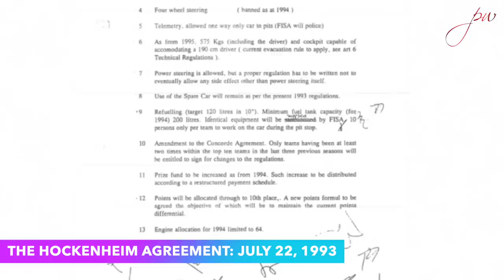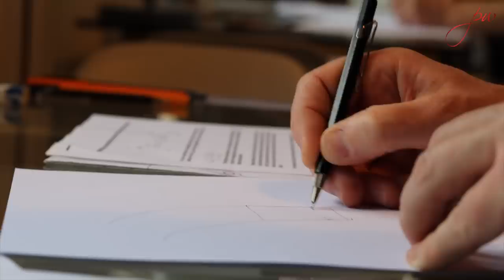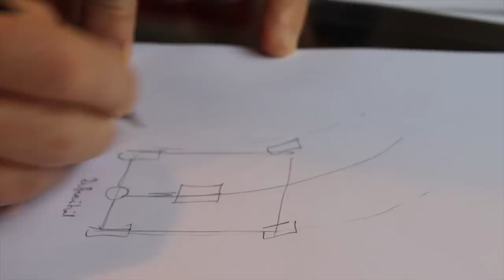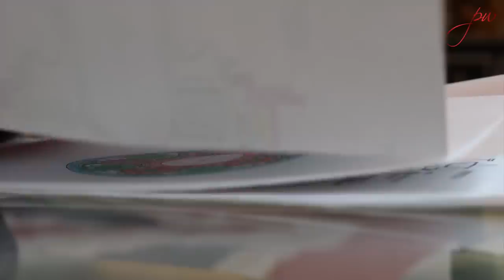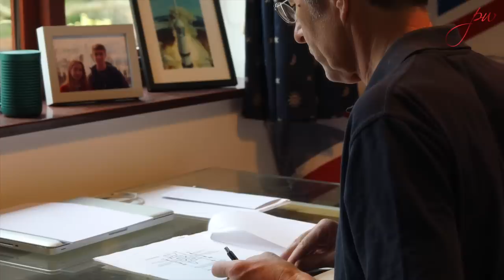Secrets of F1's least-known electronic driver aid. By Peter Windsor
Although many F1 electronic driver aids have been banned over the years, the active differential still plays a major role in the set-up of all of today's F1 cars - including all the 2022 versions. In this video, one of the key men behind the creation of the active diff - John Sutton - talks about its purpose in F1 today, its evolution, how it changed the way that F1 teams went racing and how it also plays an integral role in the handling of current high-performance road cars. John Sutton, who has engineered F1 transmission systems for Williams, Ferrari and McLaren, worked with Max Nightingale to create the active diff software and mechanicals for Patrick Head's 1992 Williams FW14B-Renault - and, in a testament to their brilliance, it is their system that today's F1 cars still feature. Fittingly, given the transition of this particular piece of F1 engineering to road cars, this video was filmed in the exotic surroundings of Joe Macari's Showroom in Merton, London, England.
With thanks to:
Jetcraft for their support of this channel
Camerawork: Frank Trevett for Knockout TV
Special thanks to John and Alice Sutton and Shen Adam
Images: Red Bull and Peter Nygaard for Grand Prix Photo
Follow Peter @peterdwindsor